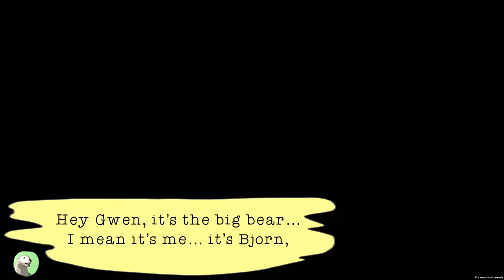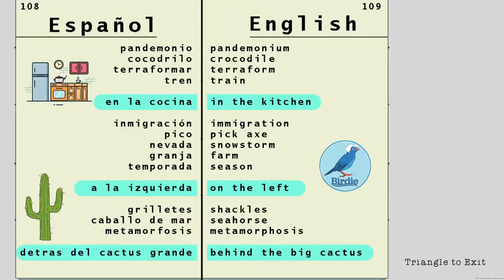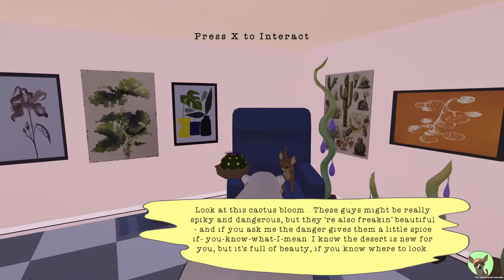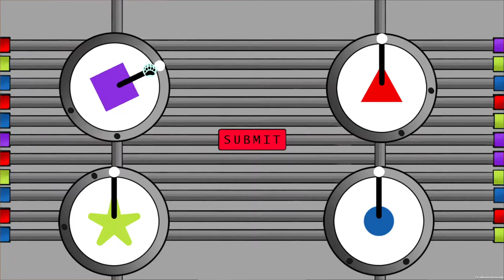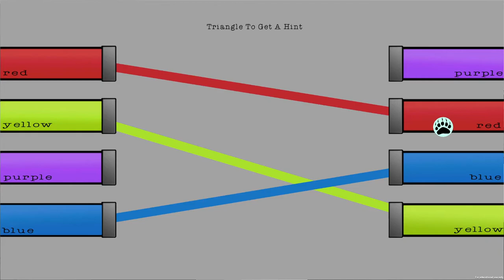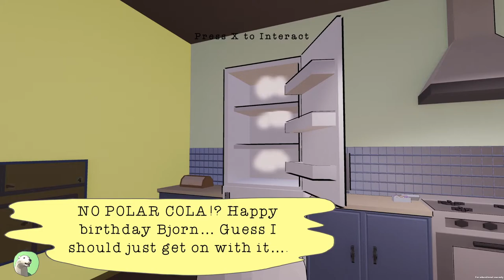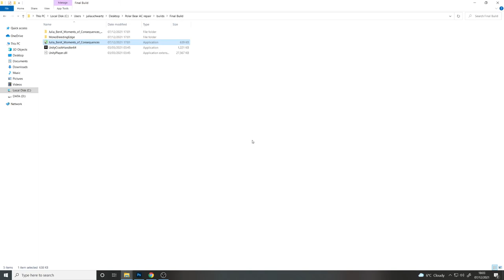'Polar Bear Air Conditioning Repair' by Ben Knight and Julia Spinola - Moments of Consequence 2021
Polar Bear Air Conditioning Repair is a narrative game that follows Bjorn the Polar Bear's journey after he has to move across the world for a new job. He must find himself in this new place and become more comfortable with who he is.